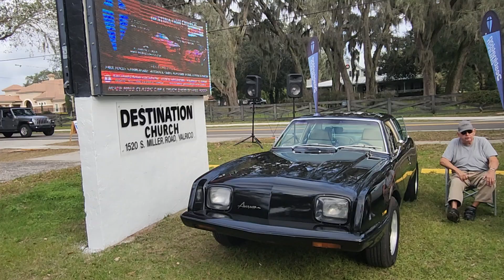Destination Church show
At Destination Church Family Classic Cruise-in, 1520 S. Miller Rd, Valrico. Free. Till 6.